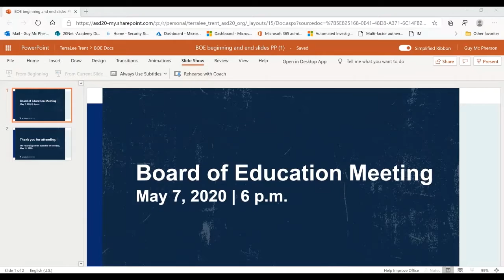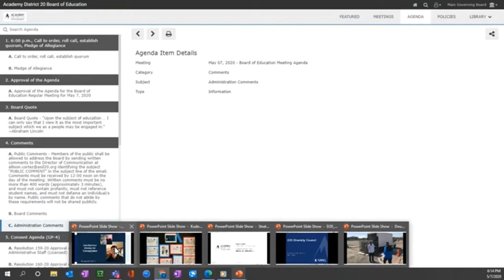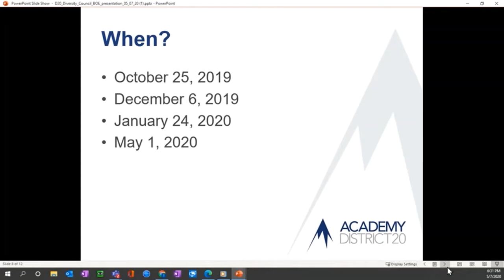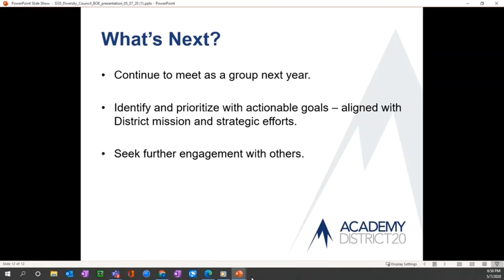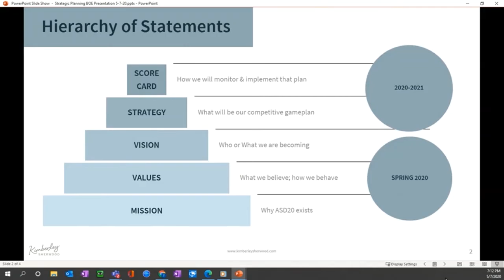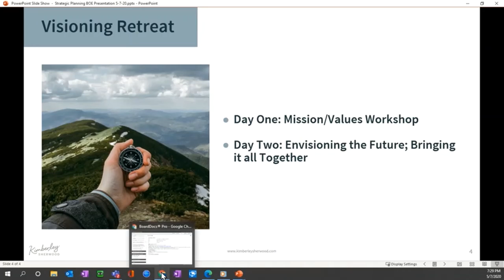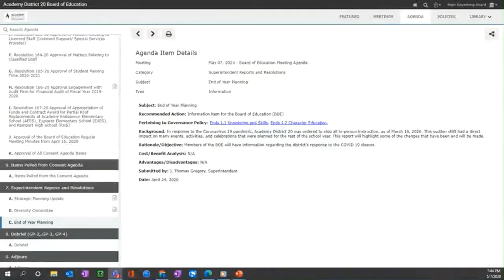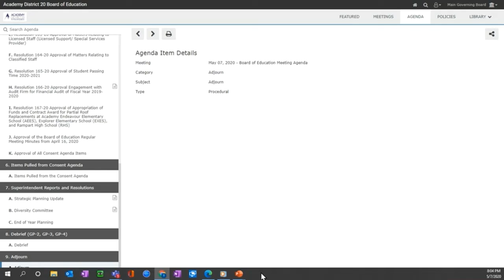BOE Meeting May 7, 2020